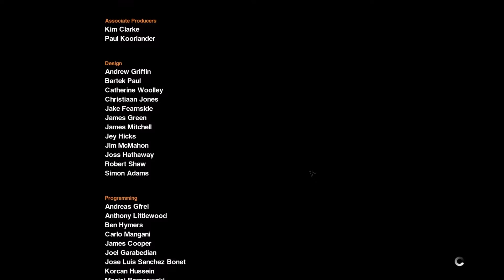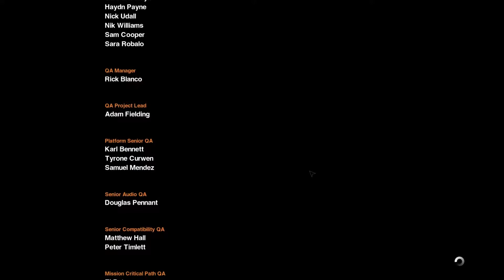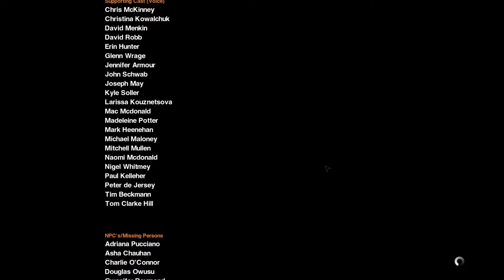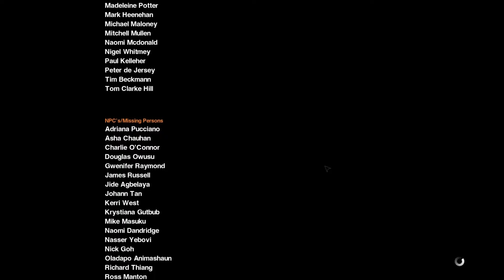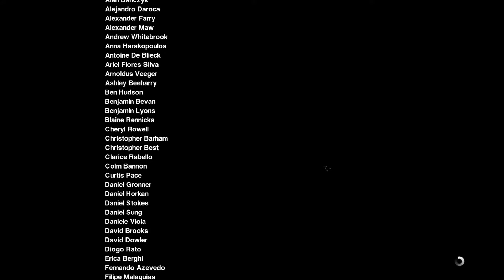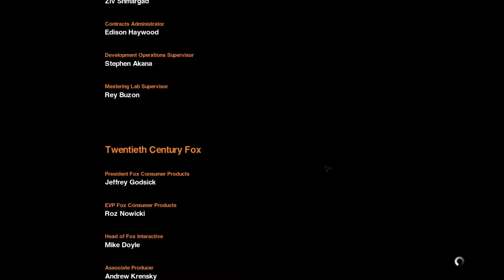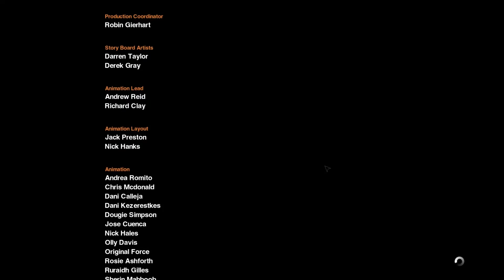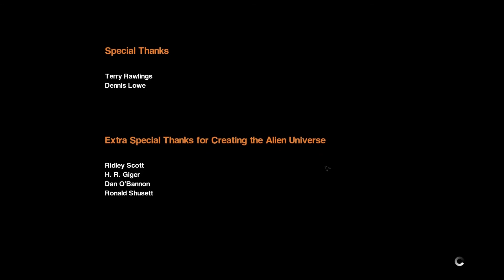Superego 271 | Alien: Isolation | Finale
This is it. The final episode in my Alien: Isolation series. The end of what is possibly my favourite horror game ever and easily an Alien game on par with the magnificent Aliens vs Predator 2!

Alien: Isolation is an award-winning survival-horror first-person game that takes inspiration from Ridley Scott's original Sci-fi Horror masterpiece. With strong horror elements and a focus on exploring a very detailed and wonderfully-realised space station, players will need to scavenge scrap and components to craft items that could mean the difference between life and death as they explore the station to uncover the truth about what happened!